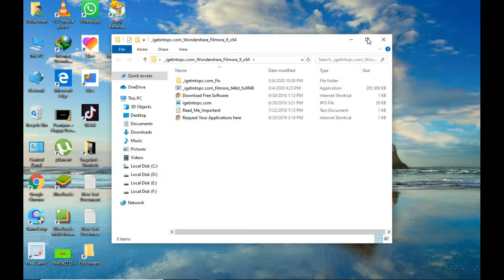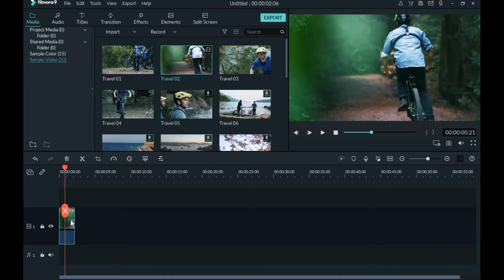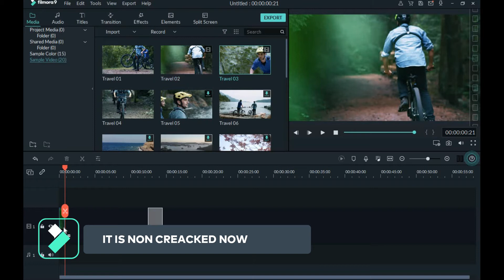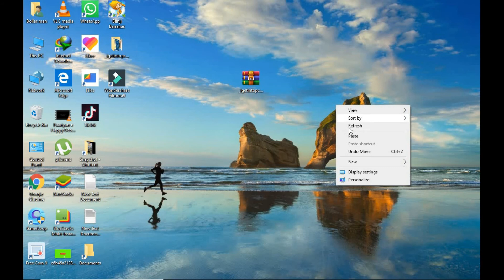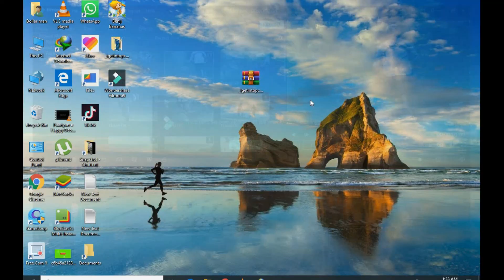Filmora 9.3.17 has been creacked 100%orignal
we have imported product for selling and also provide sponsor video
we deliver product all through in Pakistan with cash on delivery service
you can visit our physical store in Faisalabad.